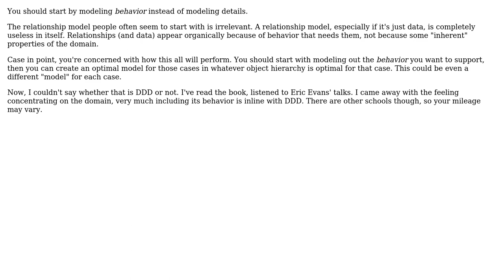Software Engineering: How should I model/design these aggregates?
With thanks & praise to God, and with thanks to the many people who have made this project possible! | Content (except music & images) licensed under CC BY-SA | Music | Images & others | With thanks to user Robert Brautigam user geeko and the Stack Exchange Network Trademarks are property of their respective owners. You are responsible for your own actions.